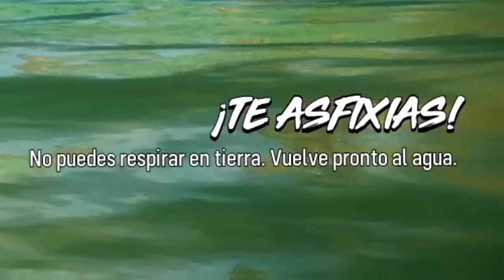EL PEOR ATAQUE de TIBURÓN! 😱🦈 (Maneater)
GRAND THEFT AUTO V (GTA 5, GTA V): EL PEOR ATAQUE de TIBURÓN! 😱🦈 (Maneater) Grand Theft Auto 5! Si quieres que suba más vídeos de Misterios y Curiosidades de este juego de Rockstar Games dale un buen like. Este juego trata de una aventura de acción de mundo abierto con multitud de misiones en la que encarnamos a tres personajes distintos: Trevor, Michael y Franklin. Like para más Creepypastas, retos a las 3:00 AM, Momentos Divertidos, Mods, Trolleos en GTA 5 y más!!